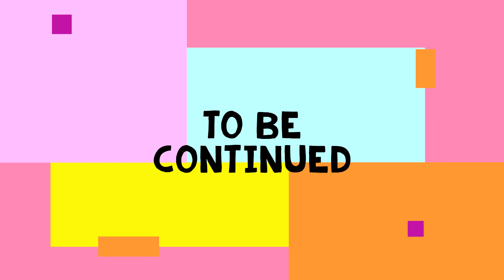Tracie Spencer Interview: Family and Musical Roots | Part 2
Tracie Spencer Interview as she talks about her Family and Musical Roots

Welcome to our exclusive interview with the talented and iconic R&B singer Tracie Spencer. In this intimate conversation, we delve into her journey in the music industry, her inspirations, and what's next for her. Join us as we get to know the woman behind the music and discover the stories and experiences that have shaped her career. Don't miss this unique opportunity to hear from the incomparable Tracie Spencer in her own words.